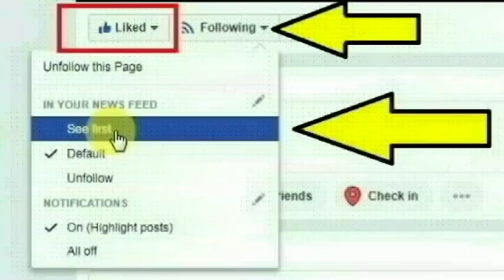தர்மபுரி காரியமங்கலம் அரசு ஆண்கள் மேல்நிலைப்பள்ளி தமிழ் ஆசிரியை பிரியா செய்ததை பாருங்க | Thoothupura